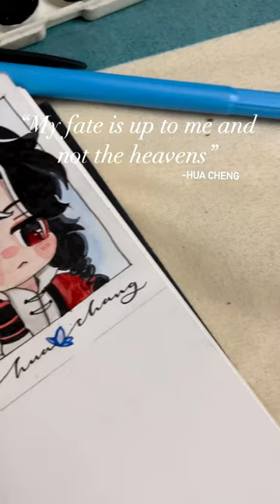DIY polaroid painting | hua cheng edits | hua lian | xie lian | heaven’s official blessing | tgcf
A quick sketch